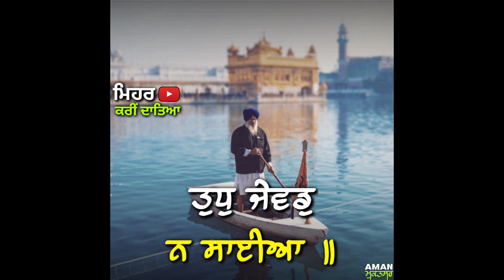Punjabi latest gurbani Shabad status | Shabad gurbani status video | New Dharmik Whatsapp status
Satnam  Waheguru  DharmikStatus stay connected with us for further new videos 🙏 Satnam Waheguru 🙏 Like | Share Subscribe for more videos ✌ "Copyright Disclaimer Under Section 107 of the Copyright Act 1976, allowance is made for "fair use" for purposes such as criticism, comment, news reporting, teaching, scholarship, and research. All rights reserved © 🅝🅞🅣🅔 :- ᴛʜᴇsᴇ ᴘʜᴏᴛᴏs ᴡʜɪᴄʜ ᴡᴇ ᴀʀᴇ ᴘᴏsᴛɪɴɢ ᴏғ ɢᴜʀᴜ sᴀʜɪʙᴀɴ's ᴀʀᴇ ᴊᴜsᴛ ɪᴍᴀɢɪɴᴀᴛɪᴏɴ ᴛʜɪs ɪs ᴊᴜsᴛ ᴏᴜʀ ʙᴇʟɪᴇᴠᴇ ʜᴏᴡ ᴏᴜʀ ɢᴜʀᴜ's ʟᴏᴏᴋ ʟɪᴋᴇ, sᴏ ɪ ʀᴇǫᴜᴇsᴛ ʏᴏᴜ ᴀʟʟ ᴘʟᴇᴀsᴇ ᴅᴏ ᴘᴀᴛʜ ᴀɴᴅ ʙᴇʟɪᴇᴠᴇ ɪɴ sʀɪ ɢᴜʀᴜ ɢʀᴀɴᴛʜ sᴀʜɪʙ ᴊɪ ᴍᴀʜᴀʀᴀᴊ. ᴏɴʟʏ ʜɪsᴛᴏʀɪᴄᴀʟ , ɢᴜʀᴜᴅᴡᴀʀᴀs ᴇᴛᴄ ᴀʀᴇ ʀᴇᴀʟ. ᴅᴇsᴛɪɴᴀᴛɪᴏɴ ғᴏʀ ʟᴇᴀʀɴɪɴɢ & sᴘʀᴇᴀᴅɪɴɢ 🙏*ਵੀਡੀਓ ਵਧੀਆ ਲੱਗੀ ਸ਼ੇਅਰ ਜਰੂਰ ਕਰਿਓ Subscribe ਕਰਨਾ ਨਾਂ ਭੁੱਲਿਓ ਧੰਨਵਾਦ*🙏NEW SONG STATUS Sad Attitude Romantic Emotional Punjabi punjabi status on new year, new punjabi status punjabi,